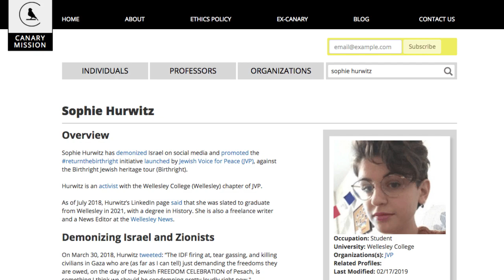Israeli Lobby, Max Blumenthal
Dr. Michael Spath and Max Blumenthal discuss many of the Israeli Lobby's activities in the US. To include providing information on American citizens to the Israeli government.  Which the Israeli utilizes to block the entrance of individuals who are out spoken about Israel's activities. .